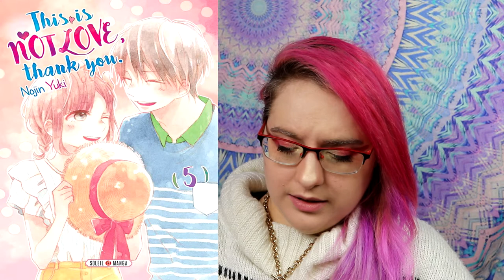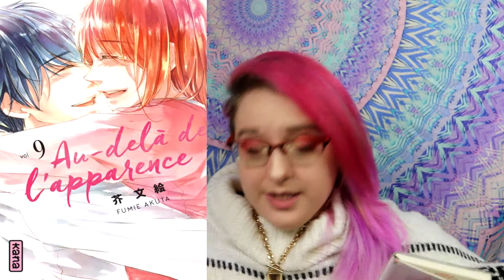série qui commencent et se terminent en Février 2020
2 je brûle mes shojo et josei

3 festival de la BD
4 SOS love
5 //a voir si j'arrive a faire le montage a temps//
6 : Yaoi
7 : yaoi
8 : // a suivre//
9 je brule mes shojo et josei fin

10 : yaoi
11 : enfin ensemble
12 : Magical Girl Site Sept
13 : extrait manga akata
14  :  swap st valentin
15 :
16 extrait manga j'achète ou pas
// vacances scolaire vidéo le lundi mercredi et vendredi//

17 .Mythical beast Investigator
18
19. extrait manga j'achète ou pas #2
20
21 . crash test
22
23

24.
25
26.
27
28.
29 haul